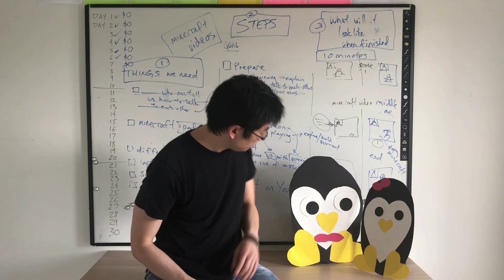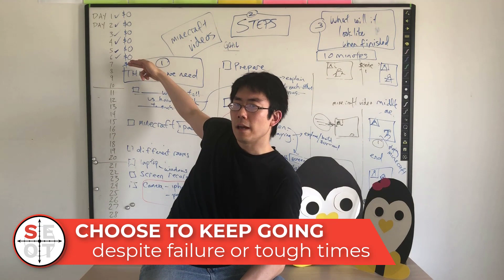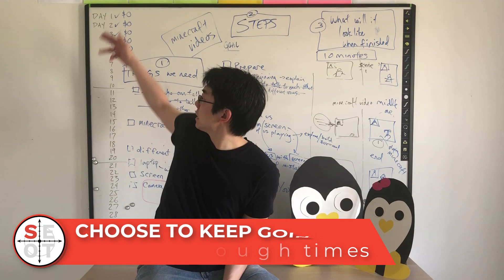30 Day Challenge to Make Money Online: Day 7 - Choose to Keep Going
We talk about perseverance and resilience at school. Picking yourself up when you get knocked down. Well, it's easy to say, "Don't give up!" How do you actually persevere?

By trying to have grit. Grit means courage and resolve. Resolve like resolution (as in New Year's Resolutions.) Choose to keep going - whether it's a 30 day challenge, or the worst moment of your life.

Have you started a 30 day challenge yet?